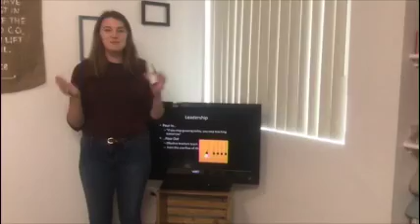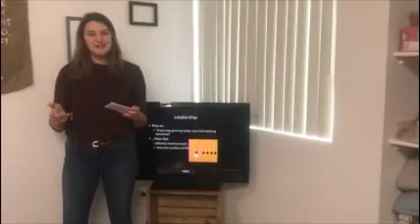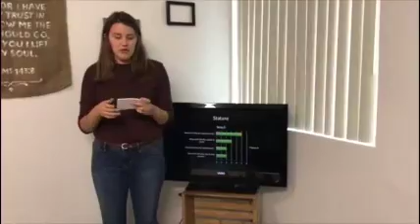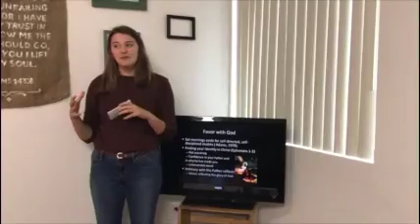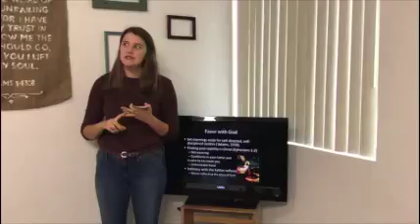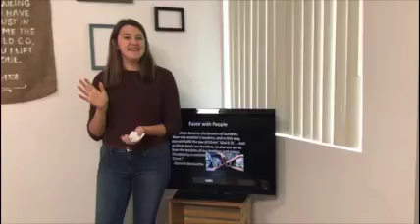Church Leadership Small